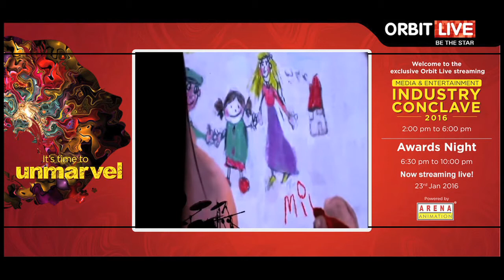Mila OrbitLive 2016 Stream - January 2016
Mila promotional video featured at the closing Award ceremony of Orbit Live 2016.